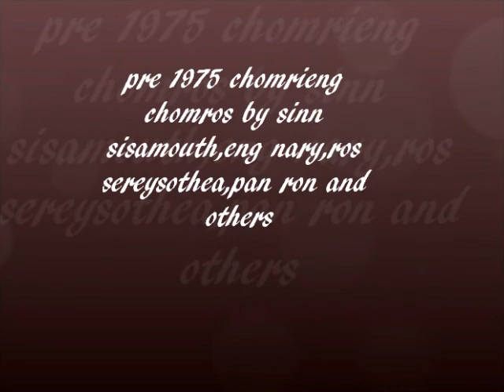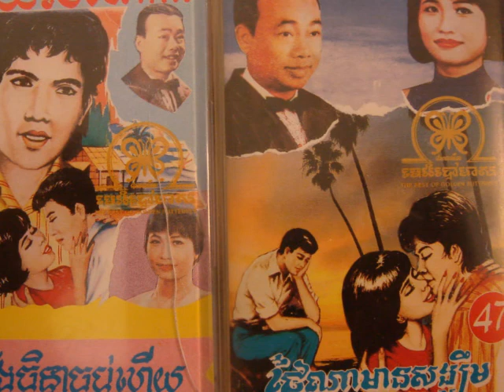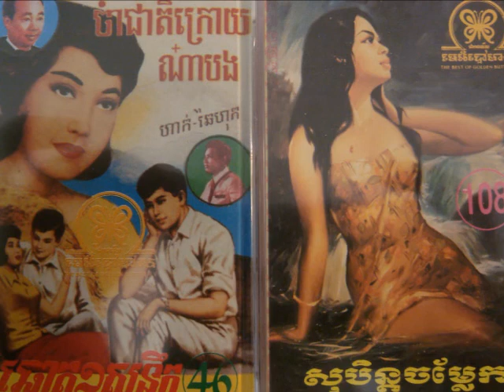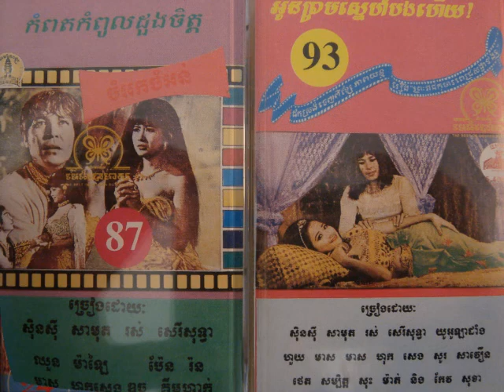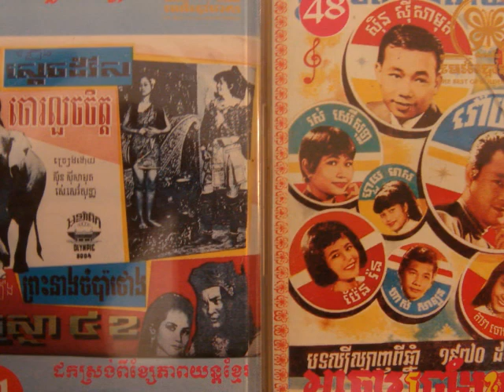Ros Sereysothea And Pan Ron - Toch Yom How Kon ( movie sound track )